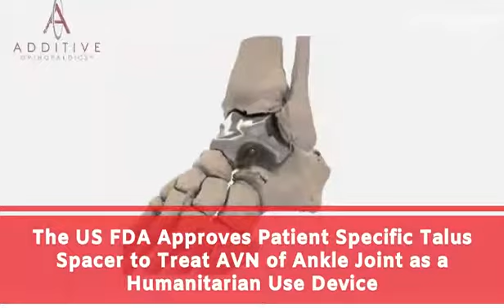LIFE SCIENCES DAILY NEWS FEBRUARY 19, 2021